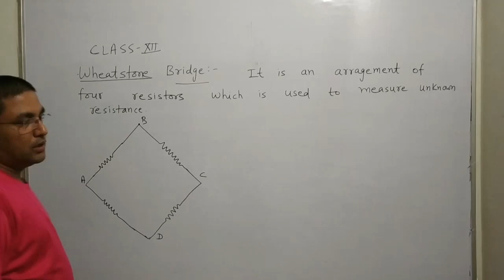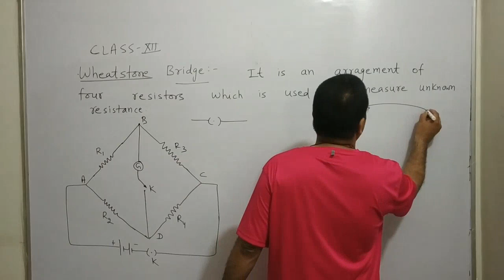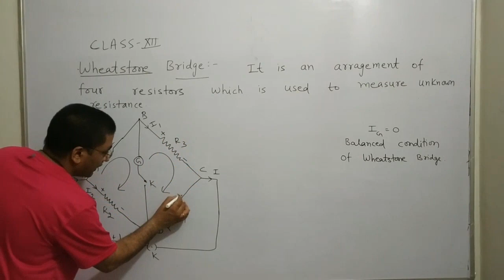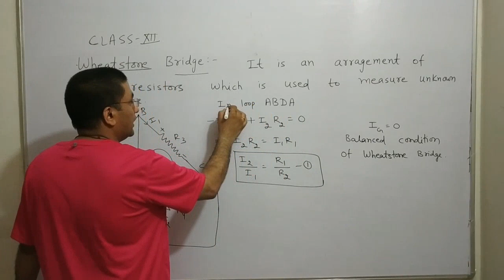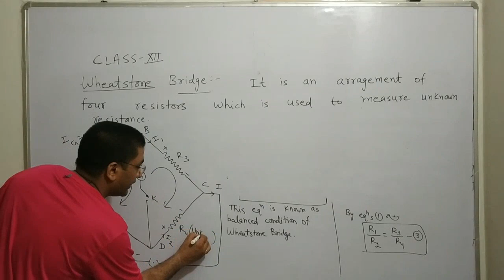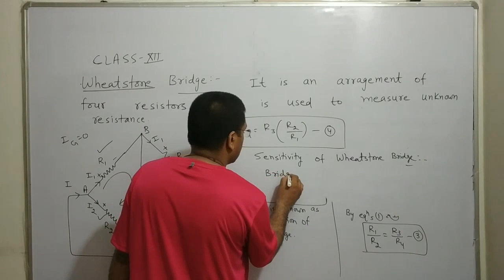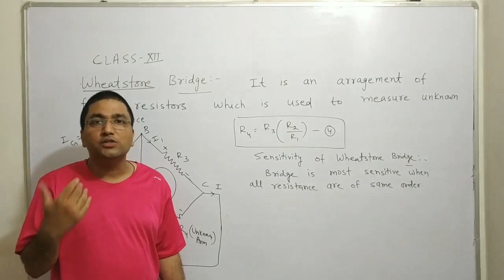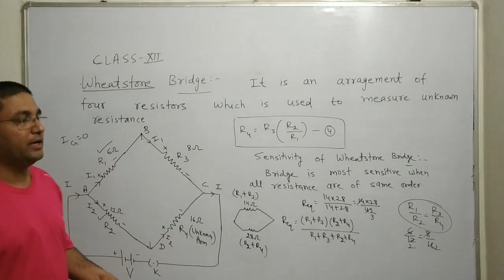Wheatstone Bridge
In this video Wheatstone bridge and balanced condition are explained in detail.